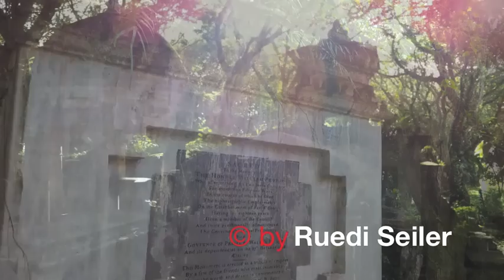Protestant Cemetery Penang.m4v